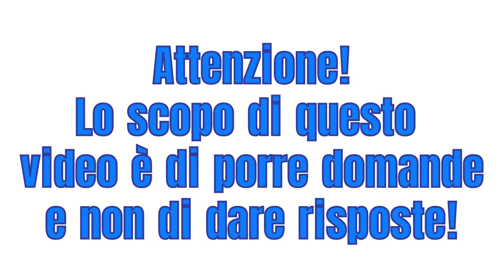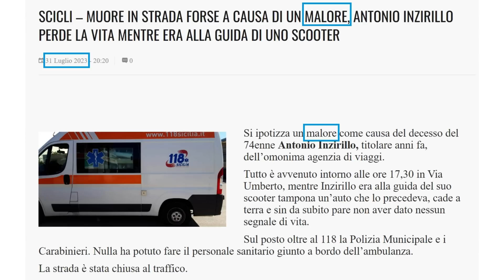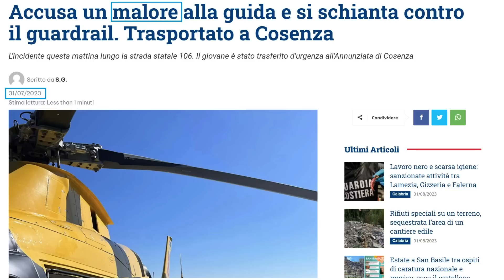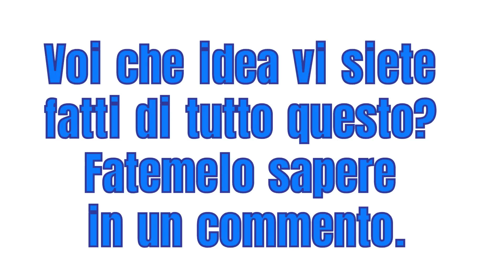Nessuna correlazione - 30-31 Luglio 2023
Malori improvvisi degli ultimi 2 giorni!
Dalle testate giornalistiche!

Attenzione! Lo scopo di questo video è di porre domande e non di dare risposte!

Mimar

Mimar